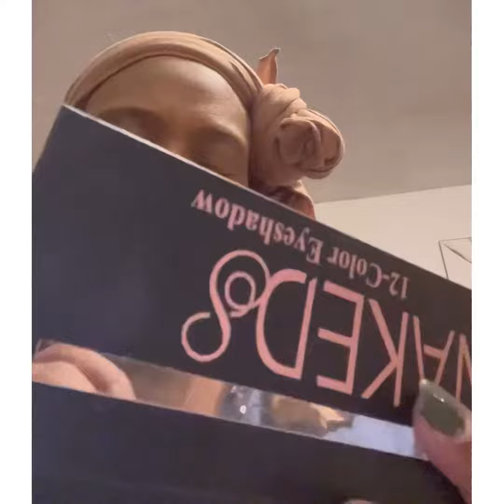The Look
$twala12

twalacole1

msthinz1